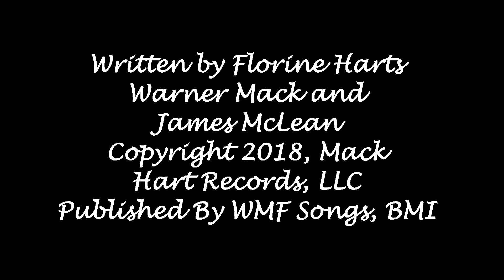Trump Train's A Comin'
Performed By Aaron Bozwell
Written by Florine Harts, Warner Mack, and Jim McLean